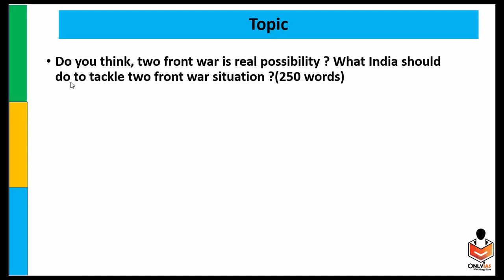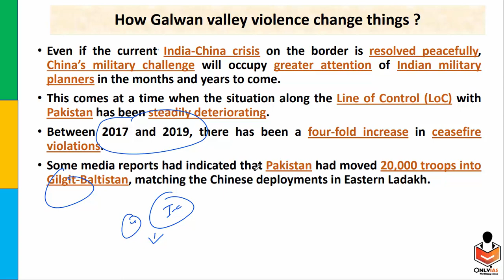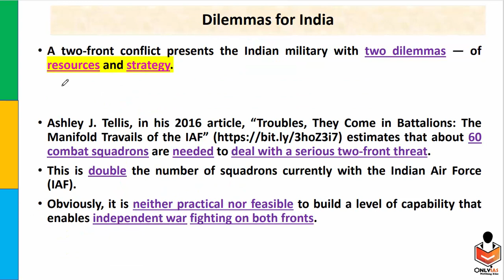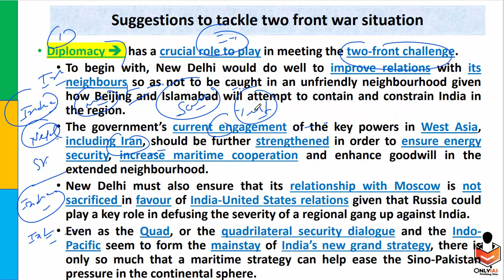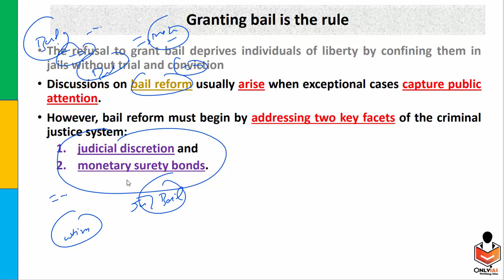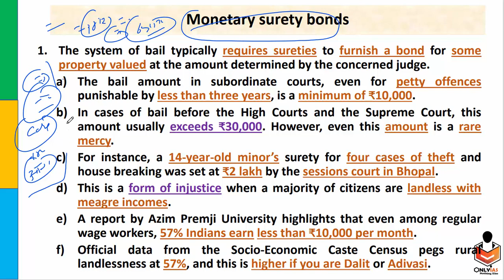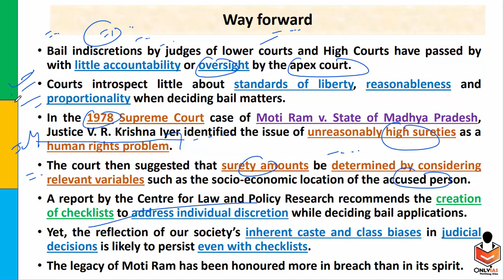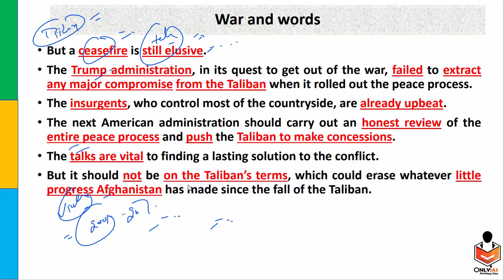29 Decemeber, 2020 OnlyIAS Editorial Discussion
In this video, OnlyIAS team member will discuss 29th December 2020 Editorial Discussion.

00:00 - Introduction
00:10 - Important news articles
00:19 - UPSC Question
00:41 - Two front war challenge
14:17 - Bail related issues
28:29 - Afghan Peace Deal